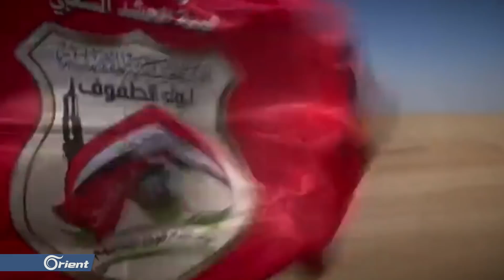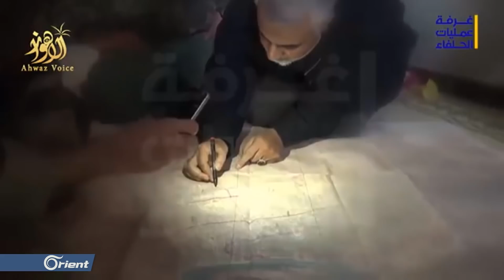الحرس الثوري خائف... ولهذا السبب يغير استراتيجيته في دير الزور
(( قالت مصادر محلية إن الحرس الثوري الإيراني أخلى اثنين من مقراته في مدينة البوكمال بدير الزور، وبحسب المصادر نقلت الميليشيا معداتها العسكرية وجميع عناصرها من هذه المقرات إلى وجهة مجهولة
تقرير: ياسمين عبد الله ))